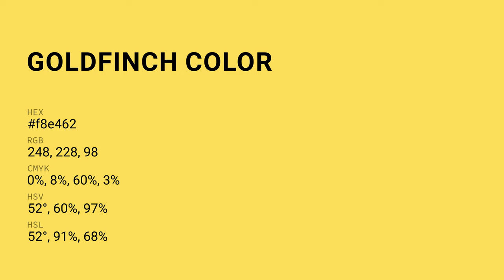Goldfinch color f8e462 hex color - Yellow color - Cool color f8e462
What color is Goldfinch ? f8e462 hex color - Yellow color - Cool color f8e462

Hex f8e462 Color Code is also known as Goldfinch color.

Hex f8e462 Color code in CMYK color (process color) code model is generated after subtraction of 0% cyan, 8% magenta, 60% yellow and 2% black.